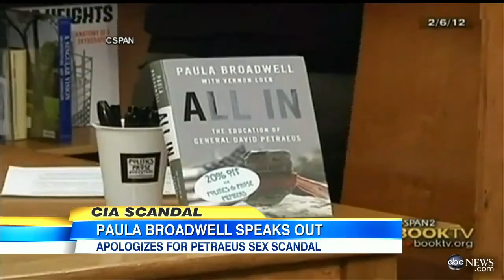Paula Broadwell on David Petraeus Affair